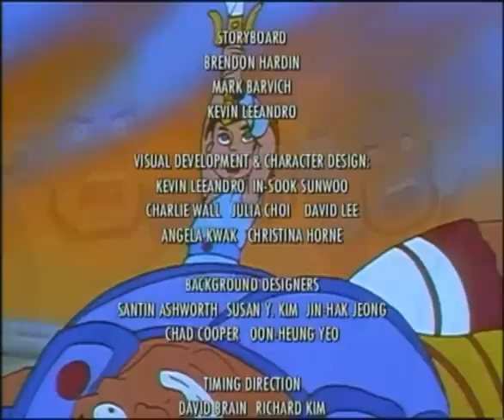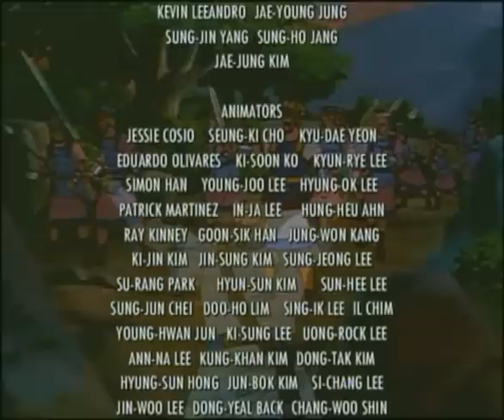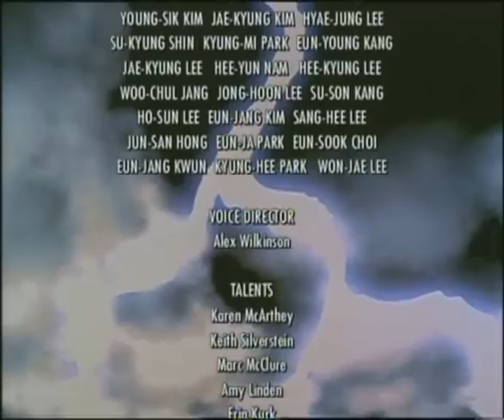"Давид" Български анимационен Християнски филм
"Давид"  Анимационен Християнски филм преведен на Български